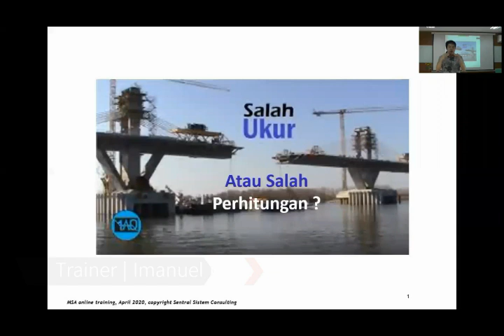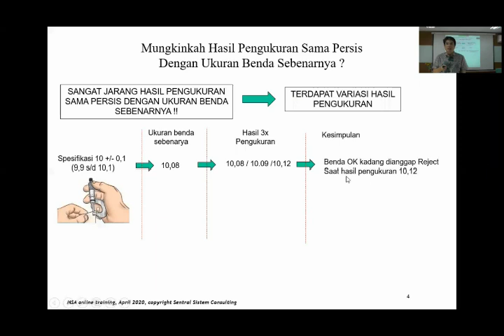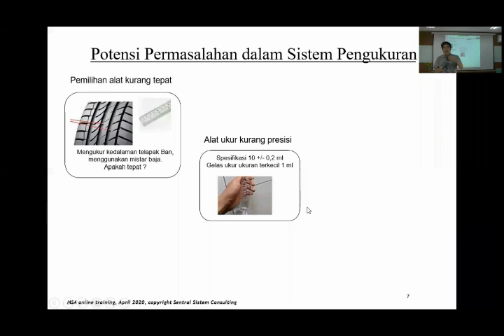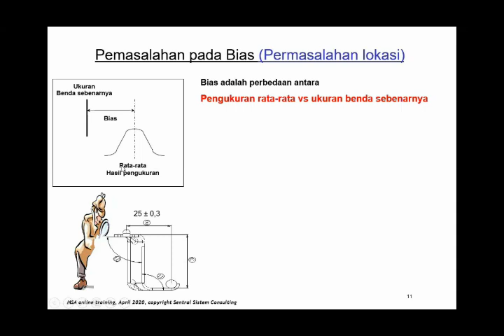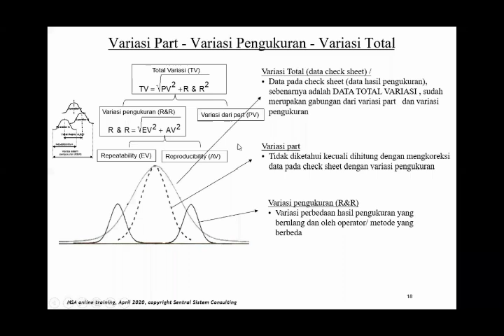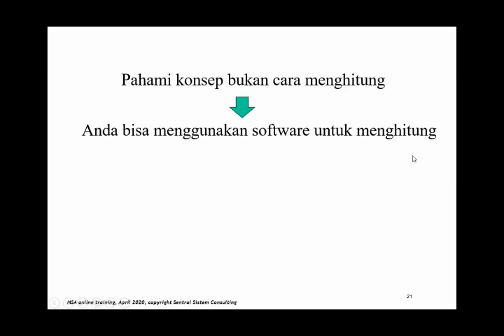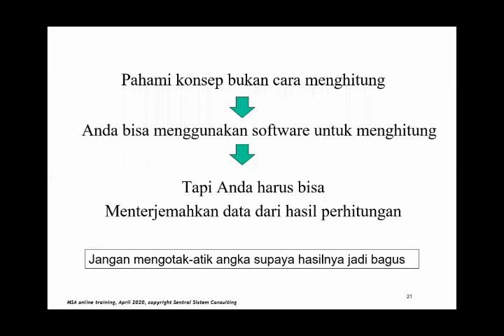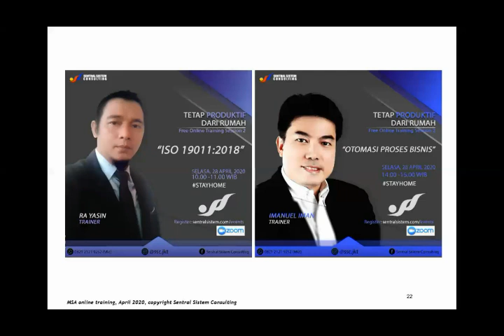Analisa Sistem Pengukuran (Measurement System Analyisis)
Keputusan diambil berdasarkan hasil pengukuran, ketika hasil pengukuran tidak baik, maka keputusan juga akan menjadi kurang baik.

Contact Person:
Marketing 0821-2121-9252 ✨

Contact Person:
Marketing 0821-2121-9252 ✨